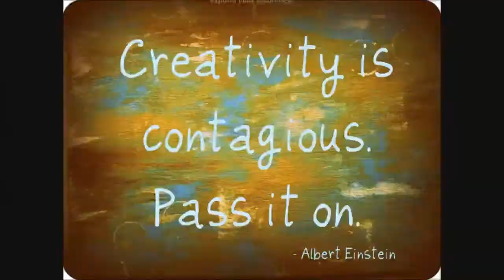Unlock Creativity Subliminal 2 Audio + Visual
Unlock Creativity Subliminal 2.

Text & Audio Affirmations:
Be creative.
Find solutions.
Expand your awareness.
Expand your consciousness.
Feel relaxed.
Feel inspired.
Be spontaneous.
Have fun.

Watch in HD. Headphones/Earphones are recommended. Use this subliminal video often to unlock creativity. Watch and listen for best results. You can still get results from just watching or just listening if that's more convenient for you. This subliminal video has both audio and visual affirmations. Set to a comfortable volume. Do not listen while driving or operating machinery. Use at least once a day until no longer needed.

Binaural Beat Brainwave Frequency: 1hz (Delta)